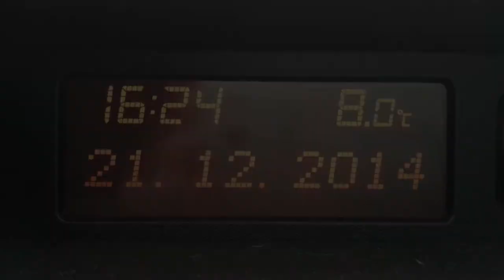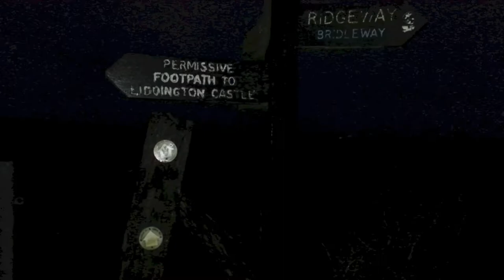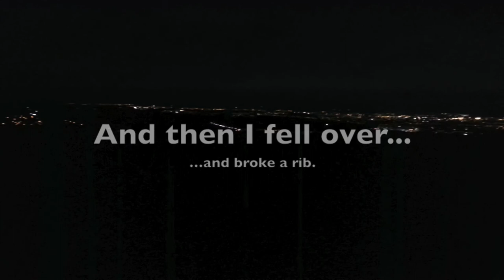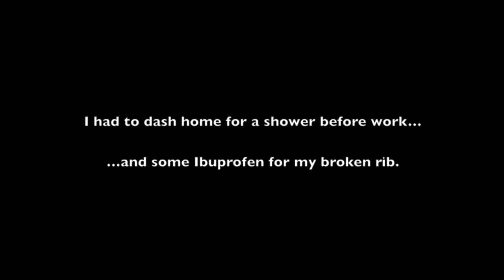Winter Solstice Microadventure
One night sleeping on Liddington Castle on the edge of the borough of Swindon, Wiltshire. Gale force winds and sideways rain made for unpleasant conditions, and a fall while leaving resulted in a broken rib. Still looking forward to the next adventure though, which will be in Newbury when we get some decent weather.